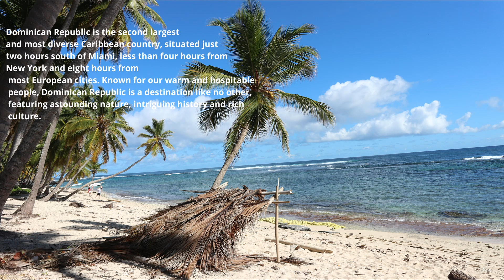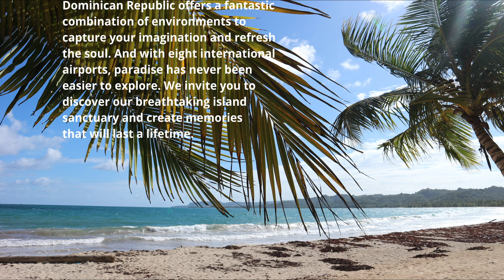Dominican Republic - Caribien Paradice I Trip advisor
lets explore this beautiful country and learn some English. Have you ever been in Dominican Republic? I spent here 3 wonderful weeks, it was really cool - empty beaches, delicious food and RUM :-).

Thanks!